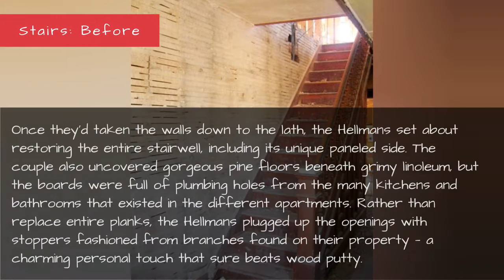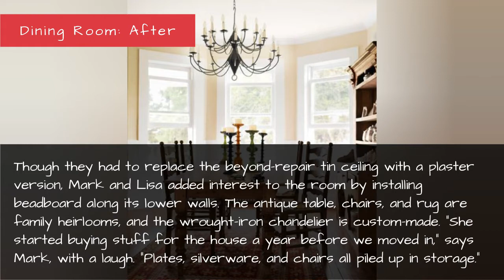Renovating An Old House - Before And After Pictures Of Home Restoration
In a year, Lisa and Mark Hellman did a top-to-bottom restoration of this 106-year-old home in upstate New York — and the results are breathtaking.